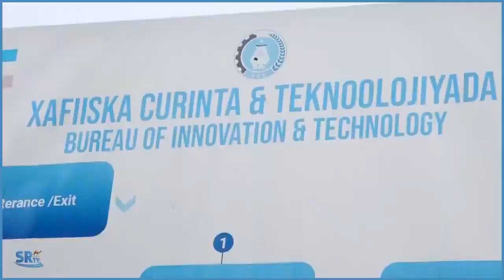Xafiiska Curinta iyo Tiknoolojiyadda Deegaanka ayaa sheegay in xarunta barbaarinta dhallinyarta hibo